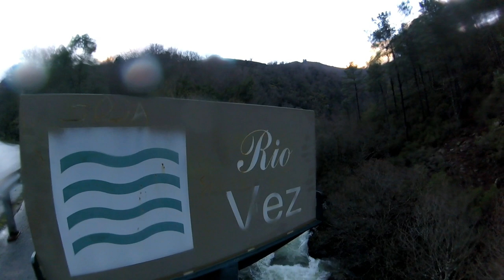Kayaking Portugal and Galicia 2017 Full HD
Here is an edit of 10 awesome days of kayaking in Portugal and Galicia with Philipp Brunner, Mike Krutyansky and Kirill Kosogorov
we were lucky to have good water levels all the time and could paddle some classics and some not so well known rivers !
Portugal and Galicia is definitely one of the best areas I've been for kayaking so far...